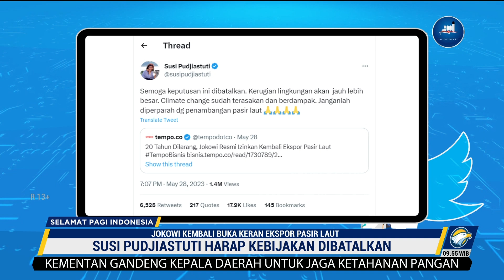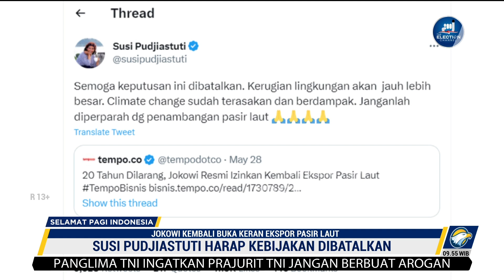Susi Murka, Keran Ekspor Pasir Laut Kembali Dibuka Jokowi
MetroTV, Presiden Joko Widodo mengumumkan keputusannya untuk membuka kembali ekspor pasir laut setelah 20 tahun tidak diberlakukan.

Menanggapi keputusan ini, Menteri Perikanan dan kelautan periode 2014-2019 Susi Pudjiastuti tidak setujub dengan apa yang sudah diputuskan oleh presiden Jokowi.